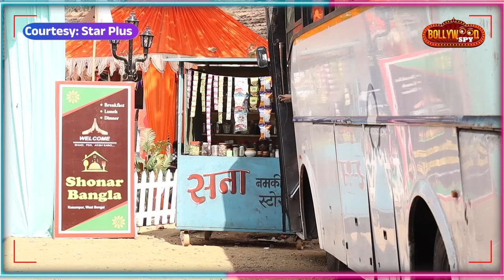Jhanak On Location Today: Anirudh Ne Ki Jhanak Ke Sath Jabardasti, Marne Daudi Bheed